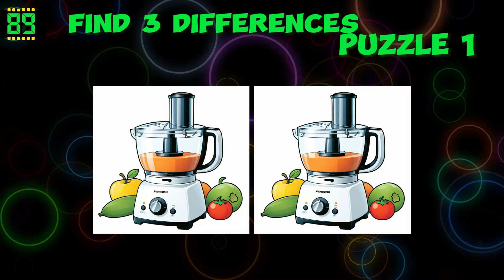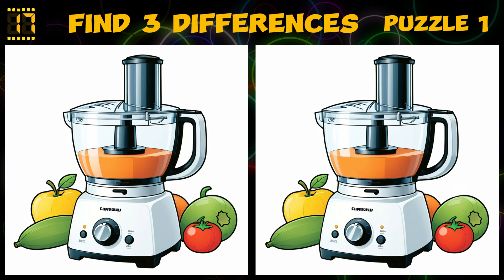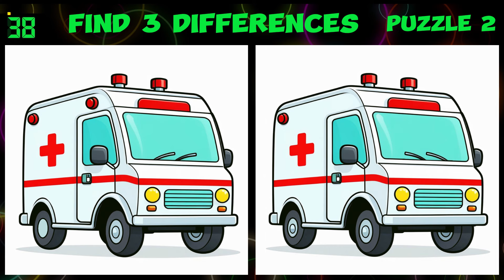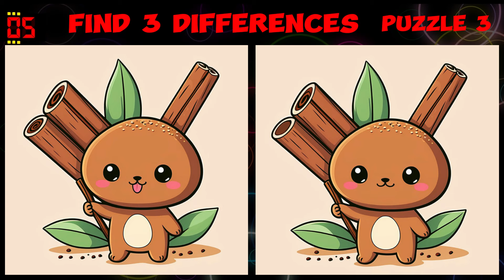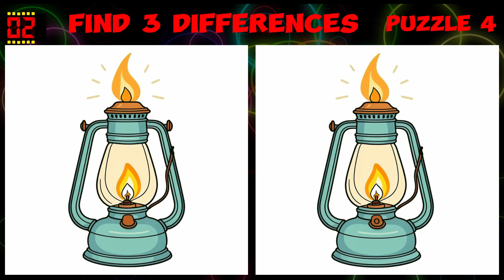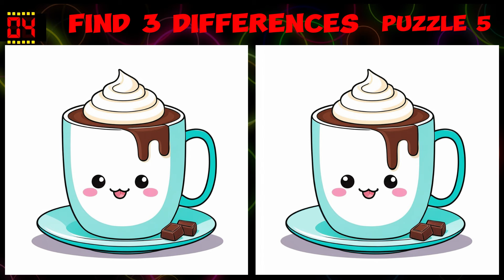Find 3 Differences 🔍 Attention Test 🤓 Puzzletime 🧩 Round 222